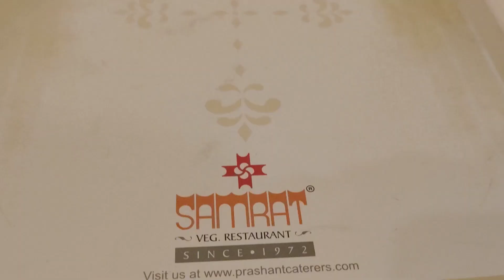Let's go to Marine Drive